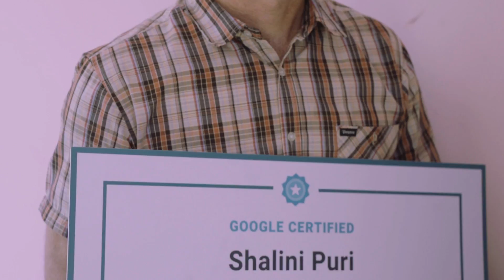Associate Android Developer - Shalini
Check out the journey Shalini took to became a certified Associate Android Developer.